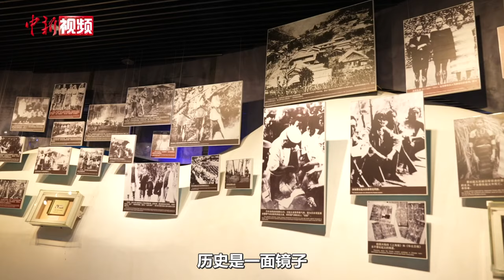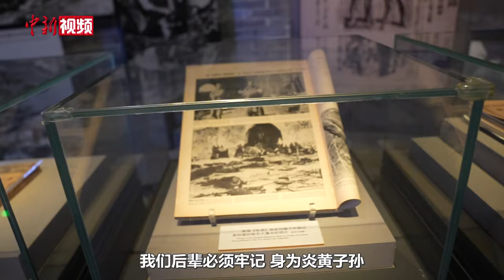率台青参观卢沟桥 马英九：纪念抗战胜利是为了汲取教训、自立自强、振兴中华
4月8日上午，马英九先生率台湾青年一行参观了位于北京的卢沟桥。

参观结束后，“七七事变”亲历者、93岁高龄的郑福来老先生来到现场，向众人讲述当年抗战的血泪历史。马英九在发表讲话时指出，纪念“七七事变”、纪念抗战胜利的目的在于感念先烈先贤的奉献牺牲。“我们必须告诉子孙，我们纪念抗战，不是为了延续仇恨，而是要汲取教训，自立自强，振兴中华。”